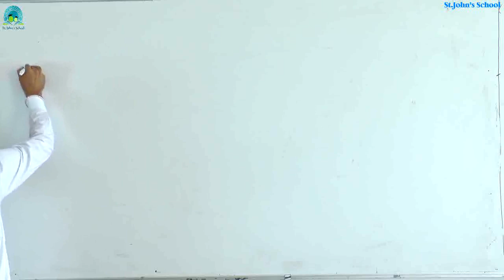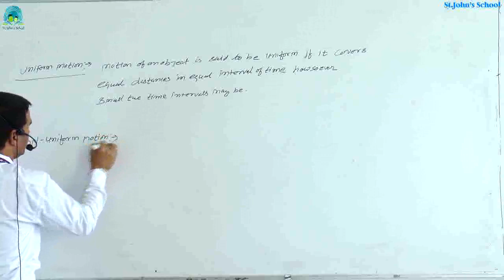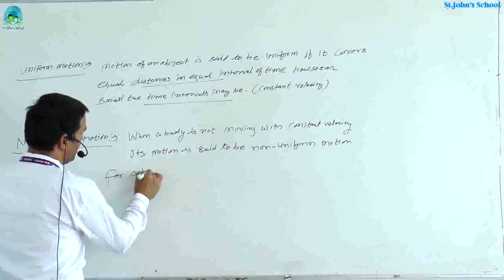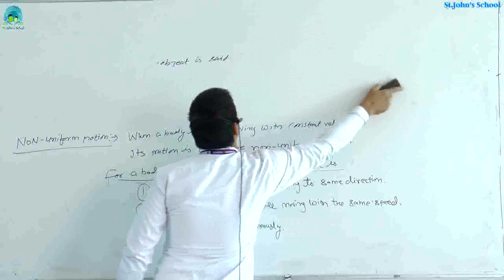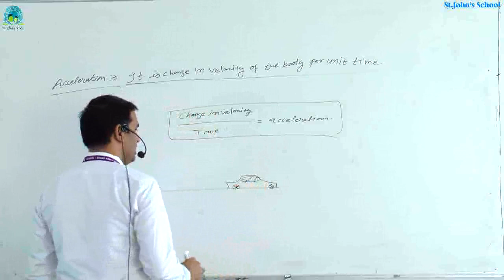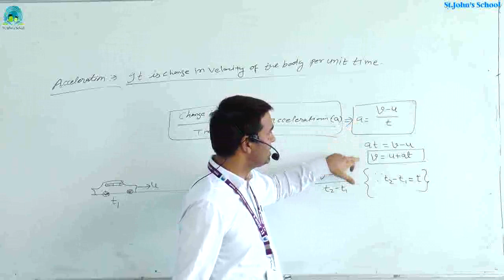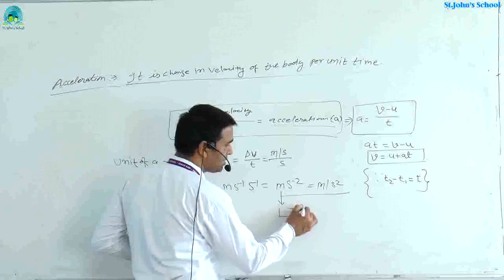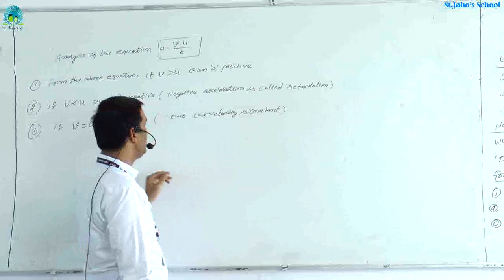uniform & non Uniform motion@class 9#science(physics)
Uniform motion occurs when an object travels equal distances in equal time intervals. Uniform motion happens when the object is moving with a constant velocity. Non-uniform motion occurs when an object travels different distances in equal time intervals.